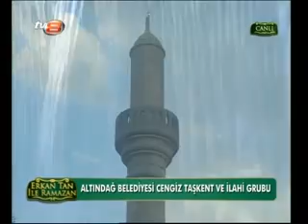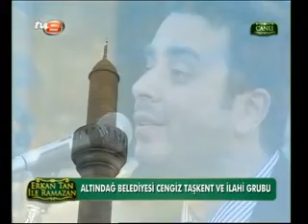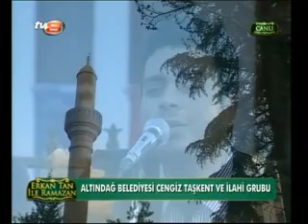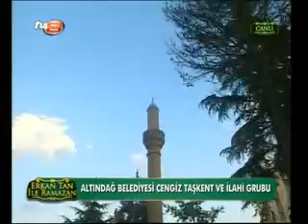HAMAMONU 20 TEMMUZ CUMA 2.BOLUM